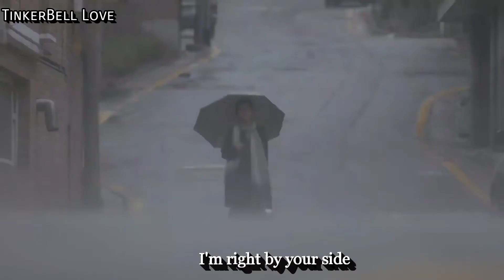The ARK (디아크)_ The Light (빛) (Myanmar Sub)